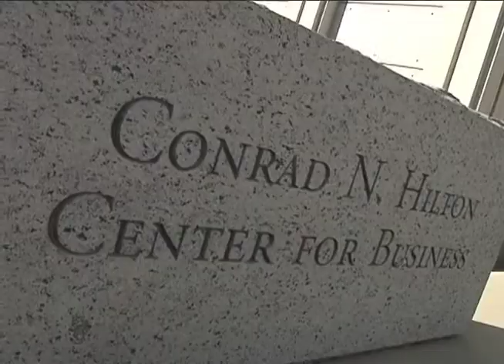LMU Business: Diana B. Henriques - What We Should Learn From Bernie Madoff?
Diana B. Henriques is a senior financial writer at The New York Times and bestselling author of "The Wizard of Lies - Bernie Madoff and the Death of Trust." She specializes on investigative reporting on white-collar crime, market regulations and corporate governance.